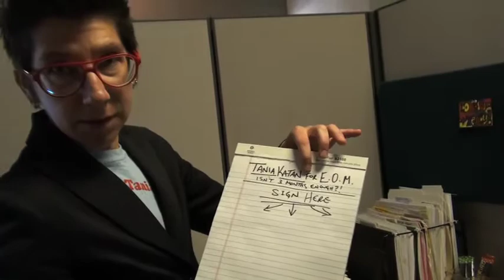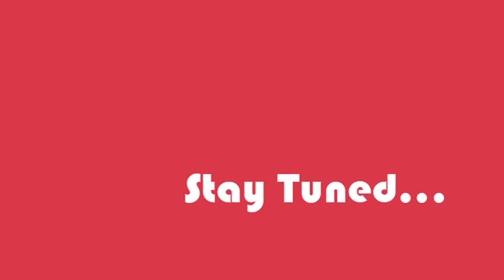Out of the Cubicle--Employee of the Month